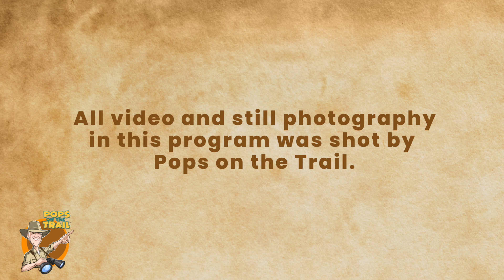Pops on the Trail in AFRICA! | Hippos & Crocodiles | Ep. 7 | Educational Video for Kids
Where is Pops on the Trail?

Pops on the Trail is in AFRICA! In this special series, Pops shares an amazing adventure to Kenya full of animals and exploration. See episodes about elephants, giraffes, leopards, lions, African buffalo, and MORE! Pops on the Trail episodes are designed to be short, educational shows for young children.

Episode 7 - HIPPOPOTAMUSES & CROCODILES

Hippopotamuses can weigh up to 6,000 lbs, but they’re still great swimmers! Crocodiles can lay up to 80 eggs at a time! Learn more amazing facts about these animals, see hippos playing, and see crocodiles and hippos relaxing in the Mara River together.

All video and pictures are original images captured by Pops on the Trail.

POP'S QUIZ - Discussion Questions

1. What is the plural of hippopotamus and crocodile?

2. Where are a hippo’s ears, eyes, and nose located? How is this helpful in the water?

3. What is special about hippos sweat?

4. How long can a hippo hold its breath under water?

5. What do crocodiles do to help them stay cool?

6. Do crocodiles lay eggs?

AFRICA SERIES

Questions about the Africa series or Pops’ travel? Get in touch!

See all the episodes:

Episode 1 - Elephants
Episode 2 - Lions & Leopards
Episode 3 - Cheetahs
Episode 4 - Giraffes
Episode 5 - African Buffalo
Episode 6 - Birds of Africa
Episode 7 - Hippos & Crocodiles

…and new episodes each Sunday!

Pops has produced a children’s music album! I’m a Nut (with artist Karen Eden) is available wherever you stream music. Listen on YouTubeMusic

BOOK

Pops has written a children’s book! Swamp Things is written in an original poetic style and tells the story of a pond creature who is put in a jar and taken home with a child. The digital book is beautifully illustrated by Chris Beatrice and is available exclusively on Apple Books:

ABOUT Pops on the Trail:

Join Pops on the Trail to explore nature and learn about animals with great educational adventures for children. Parents and grandparents will love to share Pops on the Trail with children and grandchildren. Pops encourages kids to use their imaginations, explore their curiosity, and get outdoors to grow and learn about the world around them. Thanks for learning with Pops!